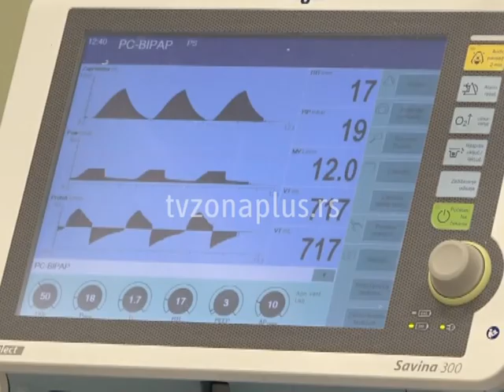POOŠTRAVANJE MERA? KRIZNI ŠTAB ZASEDA U PETAK